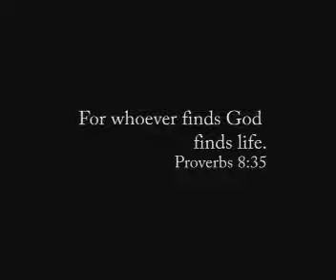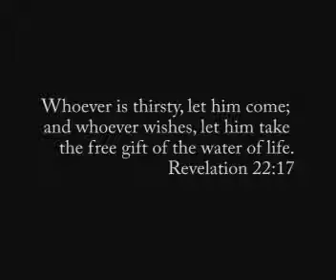Baptism Video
Baptisms at epic.
Portland, MI